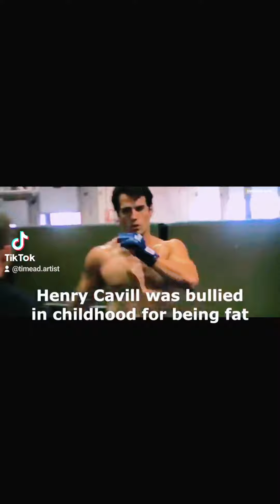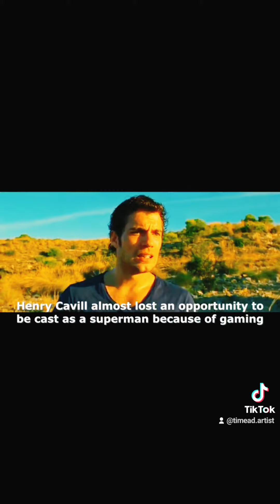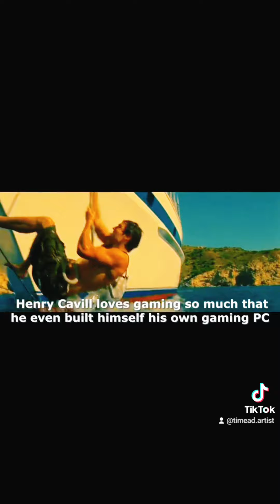ITS TRUE THAT HENRY CAVILL SECRETARY MARRIGE????////WATCH THIS VIDEO TO KNOW THE ANSWER...